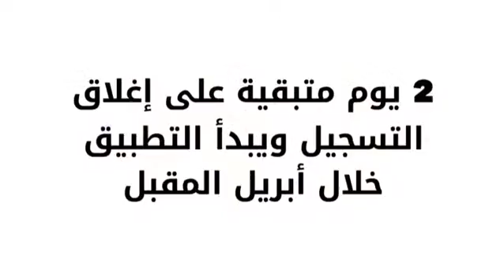وزارة الصحة - البحرين | حصاد الصحة في أسبوع | الخميس | 21 مارس 2019م